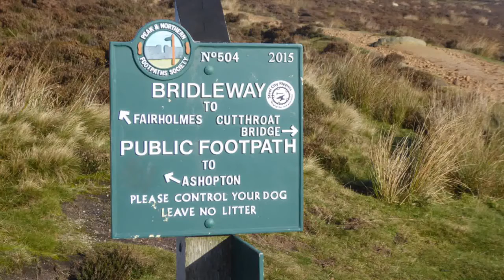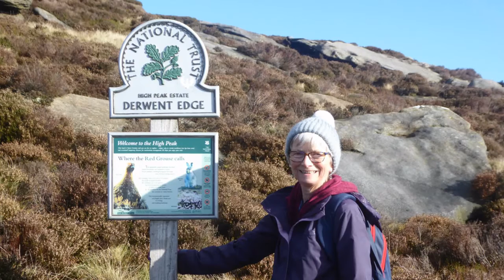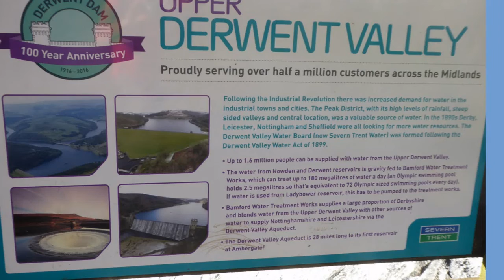Derwent Edge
A walk up Derwent Edge and return along Derwent Reservoir